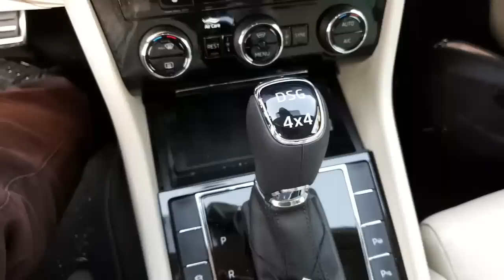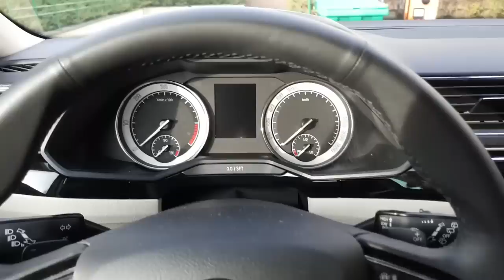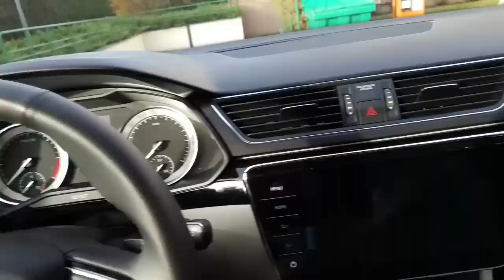CO DZISIAJ DLA WAS TESTUJĘ? 🤫🤔😁😎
Dzisiejszy live w HD z fb. Na gorąco! :))